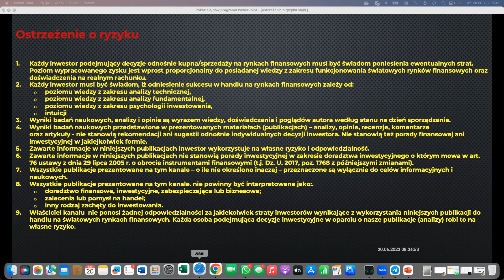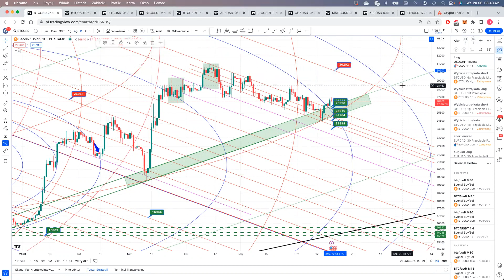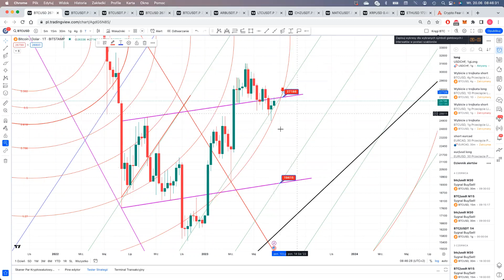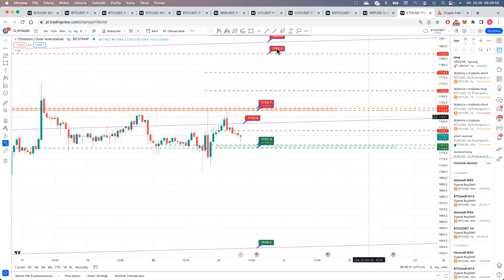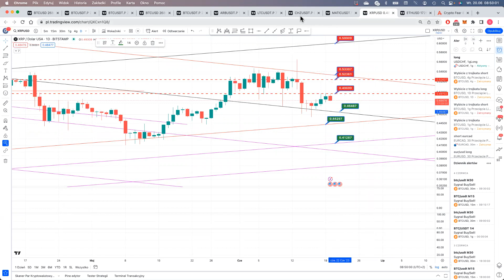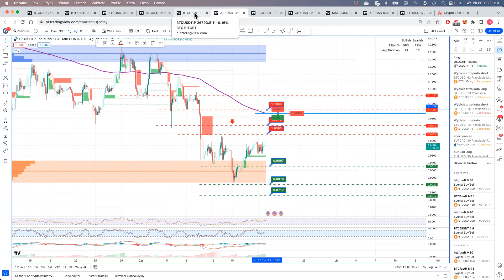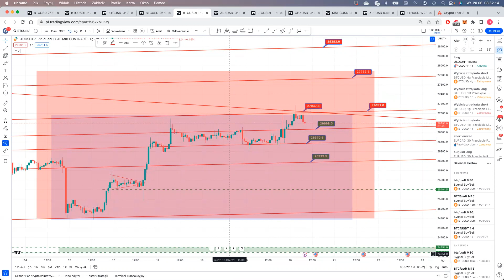Aktualizacja rynku krypto walut 20/06/2023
Jeśli chcesz dołączyć do grupy zapraszam na bezpłatny okres gdzie będziesz mógł w pełnym zakresie skorzystać ze szkoleń sygnałów wskaźników- napisz podeślę linki